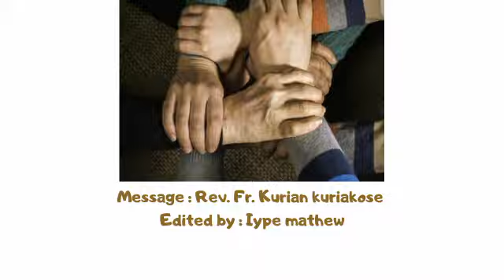Goodness.. Day 6..